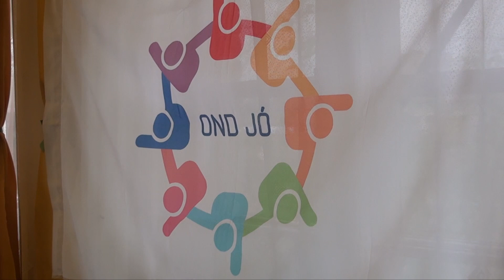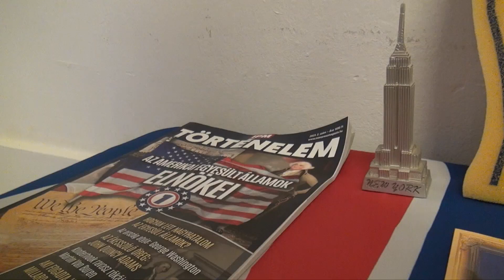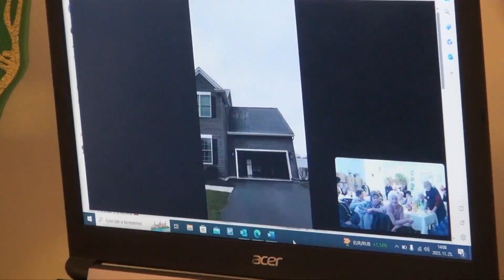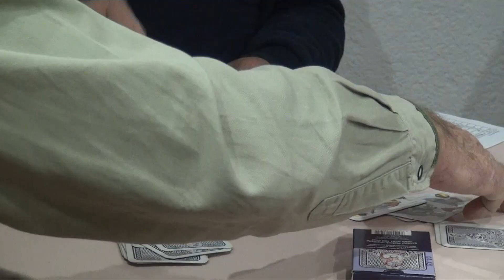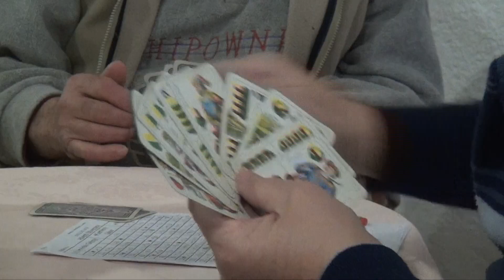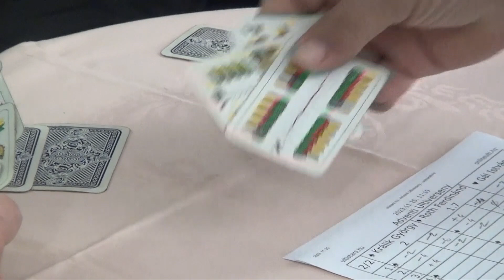Szerencsi Híradó 192. adás (Globo Televízió 2023.12.23.)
・AMERIKAI HANGULATOT TEREMTETTEK ONDON
・ADVENTI ULTIVERSENYT SZERVEZTEK SZERENCSEN
・EGYÜTT KARÁCSONYOZTAK AZ ONDIAK
・ADVENTI HANGVERSENYT TARTOTTAK SZERENCSEN
・LELKI NAPPAL KÉSZÜLTEK A KARÁCSONYRA A BOLYAIBAN